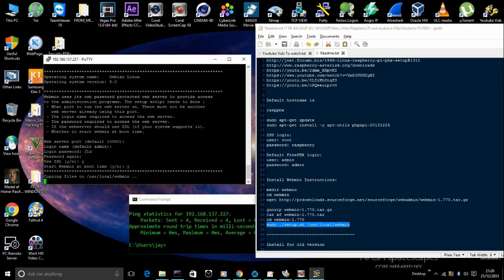Free Raspberry Pi PBX Phone System Part 2